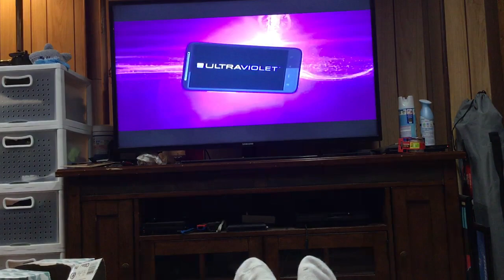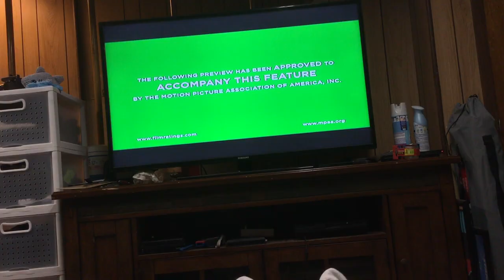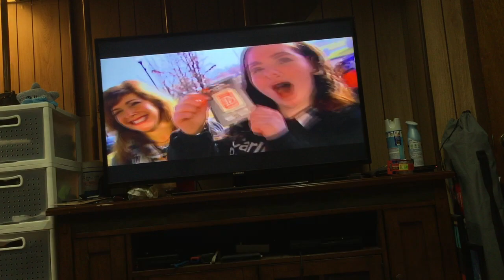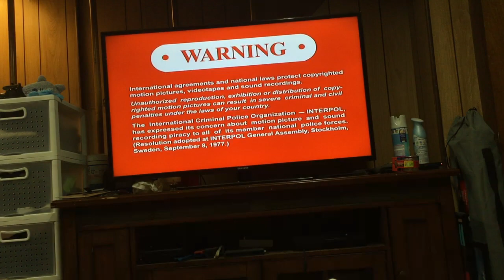Opening To Grown Ups 2 2013 DVD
Here’s the opening to Grown Ups 2. Here's the order:
1.SONY Pictures Home Entertainment Logo (2004-)
2.Ultraviolet Trailer
3.White House Down Trailer
4.One Director: This is Us Trailer
5.After Earth Trailer
6.DVD Menu
7.Blue MPAA Rated PG-13 Screen (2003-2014)
8.FBI Anti-Piracy Warning/Homeland Security Investigations Special Agent Screen (2012-)
9.IPR Center Screen (2012-)
10.Warning Screen (1991-)
11.Attention Screen (1991-)
12.“The following Interviews and Commentaries are for entertainment only.” Screen (2002-)
13.Columbia Pictures Logo (1993-)
14.Happy Madison Productions Logo (2005-)